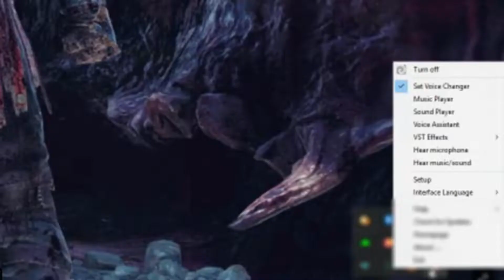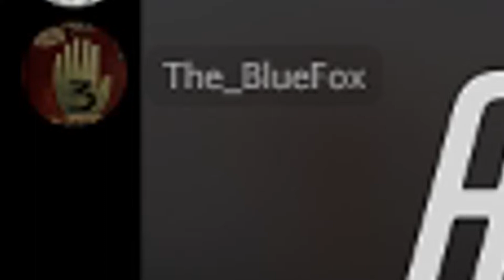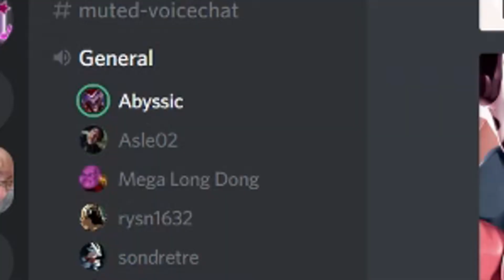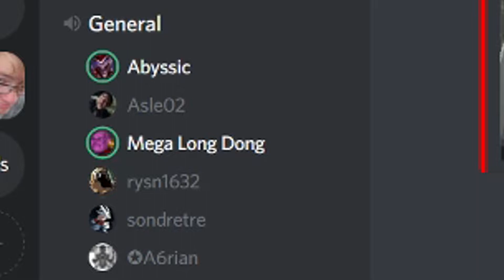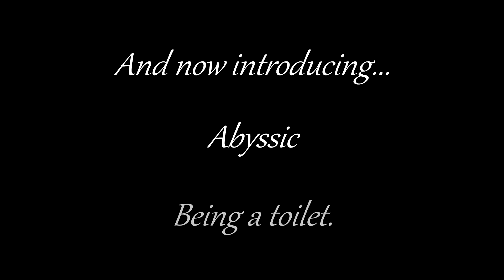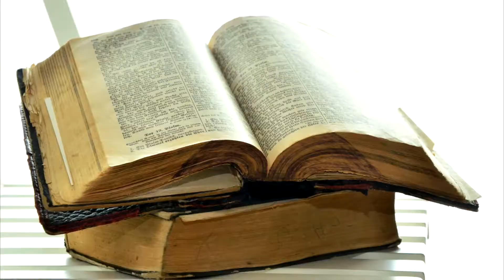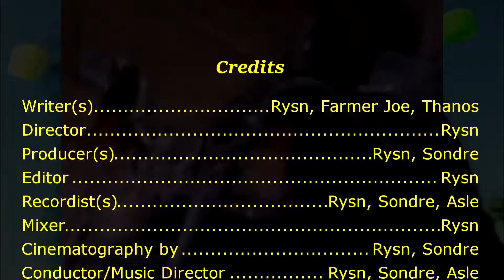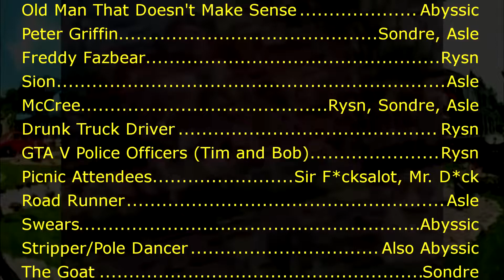FARMER JOE V.S. THE GREEN GOBLIN - WRESTLING MATCH + RANDOM FUNNY MONTAGE